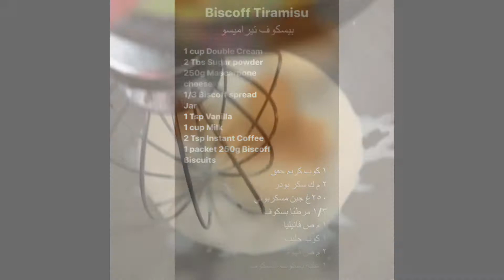Best Ever Biscoff Tiramisu بيسكوف تيراميسو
Quick, few ingredients dessert & the most delicious cold dessert you will ever have.
أسرع وأسهل حلو و مكونات قليلة. ألذ حلو بارد في العالم